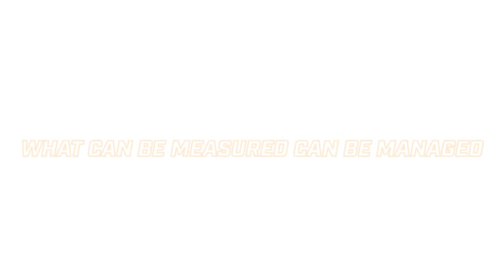Managing Stress for NHS Staff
Stress is something we all face in one capacity or another, and in this video, Starks Fitness will guide you through some easy-to-follow tips that will help you realise your health and wellness goals and manage your stress.